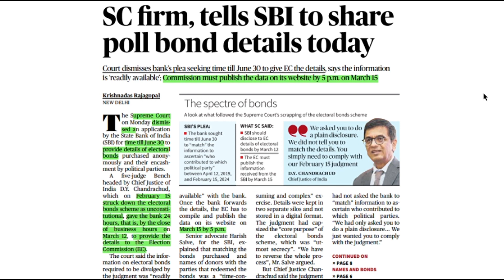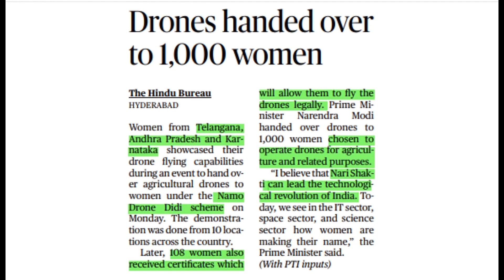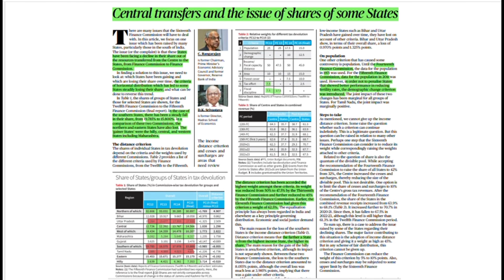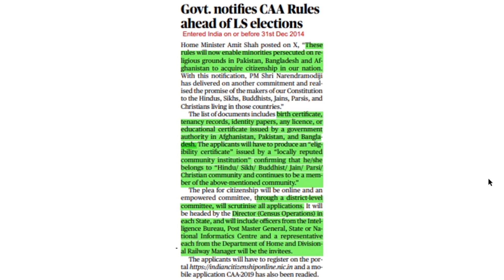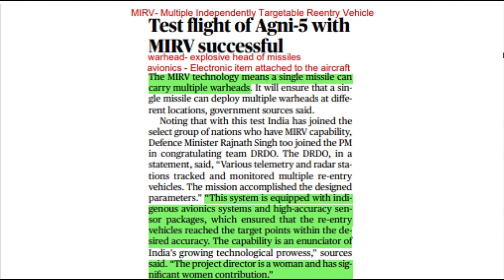12th March | Current Affairs | Kavins Academy | UPSC | TNPSC | Daily Current Affairs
🏫 Kavin’s Academy | We offer world-class education for UPSC, TNPSC, IBPS, TET-TRB, SRB/DRB, aspirants. Join us for excellence and opportunity on your path to becoming an exemplary civil servant.

Address: 🏢 No. 22 / C / 8, Shiva plaza, First floor, Opp. to Sarada College (Near Pillar 49), Fairlands, Salem - 636016.